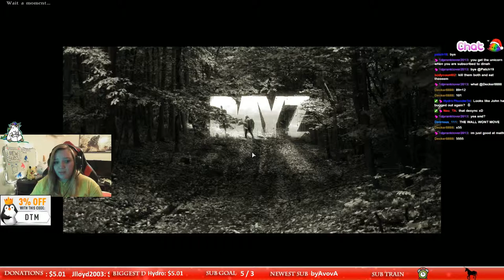Dinah and John on adventures! (Part 9) The one where it all ends!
WATCH THIS NEW EPIC AND NERVE WRACKING SERIES OF HOW DINAH AND JOHN MET. FOLLOW THEM ON THEIR ADVENTURE IN A WORLD FULL OF ZOMBIES!

♦SEND ME STUFF♦ "DinahThatsMe, Postboks 434, Gammel Kongevej 163, 1850 Frederiksberg C, DENMARK"!